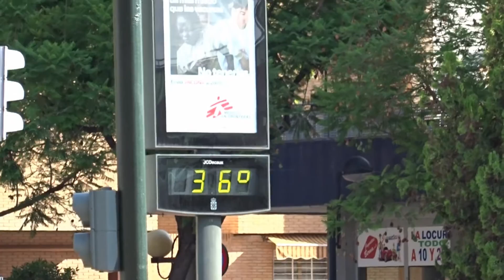Pardela cenicienta (Calonectris diomedea) Grupo de Anillamiento científico de aves (ANSE)